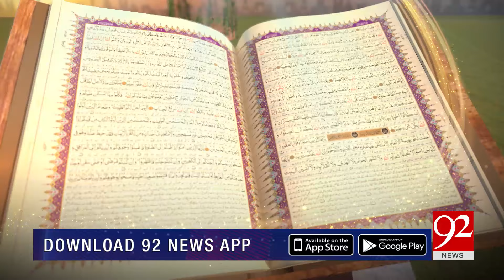SUBH-E-NOOR | Hazrat Meesam Tummar (R.A) | 29 June 2024 | 92NewsHD